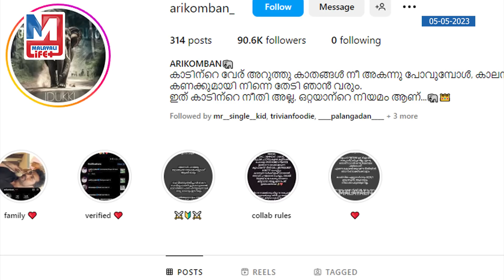അരികൊമ്പന്റെ വേഗത വർധിക്കുന്നു ,നെഞ്ചിടിപ്പോടെ ചിന്നക്കനാൽ | Arikkomban is Coming Back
"ആരാധകരെ ശാന്തരാകുവിൻ ."
ഇനി വെറും 30 കിലോമീറ്റർ !